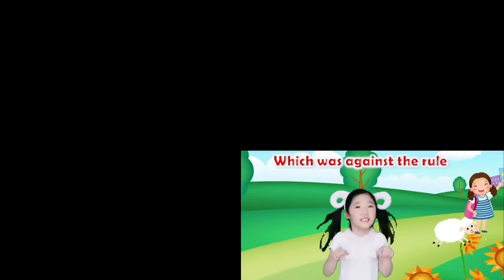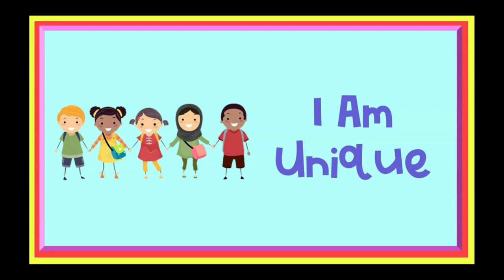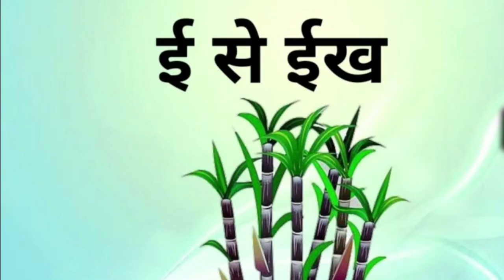Mary had a Little Lamb - 3D Animation English Nursery rhyme for children with lyrics